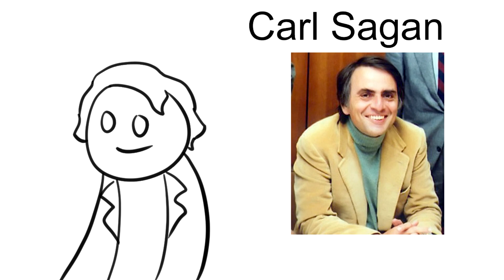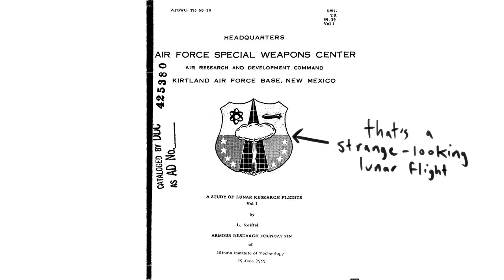America's Secret Plan to Blow Up the Moon | Tales From the Bottle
With Donald Trump's recent announcement of 'Space Force', 'Tales From the Bottle' takes a look at one of the United States' earliest military involvements in the final frontier.

"Project A119, also known as A Study of Lunar Research Flights, was a top-secret plan developed in 1958 by the United States Air Force. The aim of the project was to detonate a nuclear bomb on the Moon which would help in answering some of the mysteries in planetary astronomy and astrogeology. If the explosive device detonated on the surface, not in a lunar crater, the flash of explosive light would have been faintly visible to people on earth with their naked eye, a show of force resulting in a possible boosting of domestic morale in the capabilities of the United States, a boost that was needed after the Soviet Union took an early lead in the Space Race and was also working on a similar project.

The project was never carried out, being cancelled primarily out of a fear of a negative public reaction, with the potential militarization of space that it would also have signified, and because a moon landing would undoubtedly be a more popular achievement in the eyes of the American and international public alike. A similar project by the Soviet Union also never came to fruition.

The existence of the US project was revealed in 2000 by a former executive at the National Aeronautics and Space Administration (NASA), Leonard Reiffel, who led the project in 1958. A young Carl Sagan was part of the team responsible for predicting the effects of a nuclear explosion in vacuum and low gravity and in evaluating the scientific value of the project. The project documents remained secret for nearly 45 years, and despite Reiffel's revelations, the United States government has never officially recognized its involvement in the study."